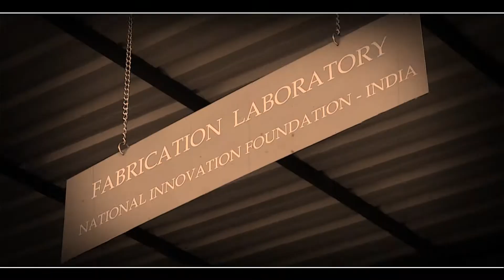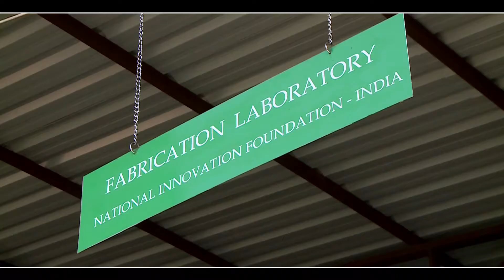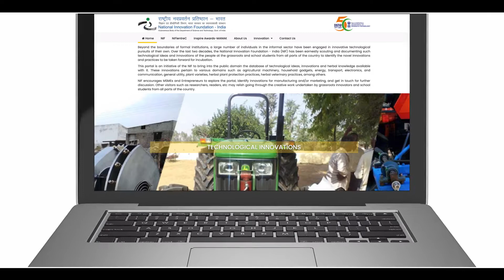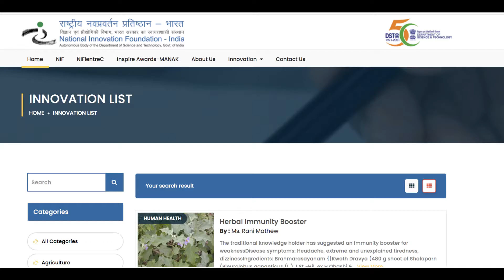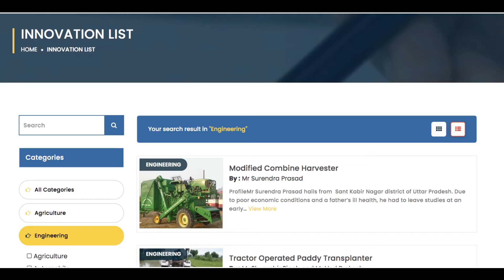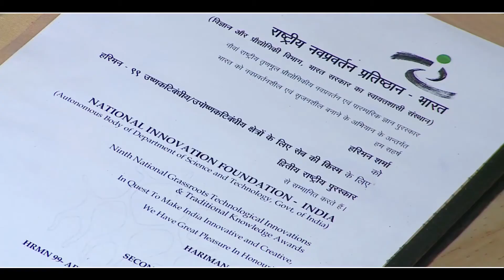NIF launched National Innovation Portal (NIP) in India | National Innovation Foundation (GOI)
A film on (NIP) National Innovation Portal (NIP), a web portal developed by NIF (National Innovation Foundation) on its launch in India on 14 Jan 2021. The Innovations portal currently hosts 1.15 lakh innovations in various domains like agriculture, machinery, energy, transport, electronics, and so forth.

-- Creative Channel